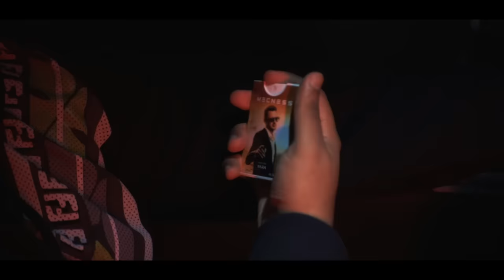Lbenj - No Love No Stress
Lbenj - No Love No Stress (Official Music Video)

Written by Bennaji Zakaria
Prod by Karim Loukili
Directed by Hamza Aaribi